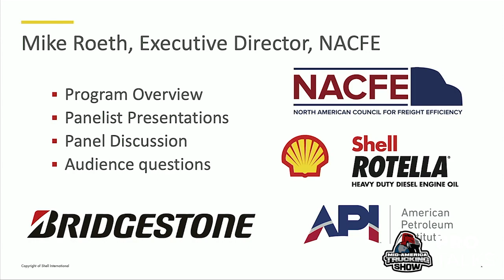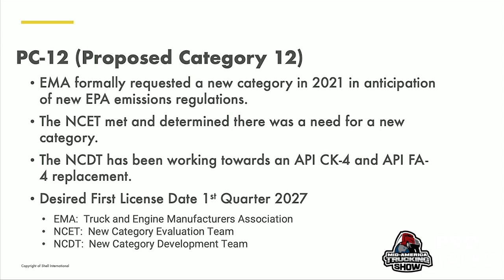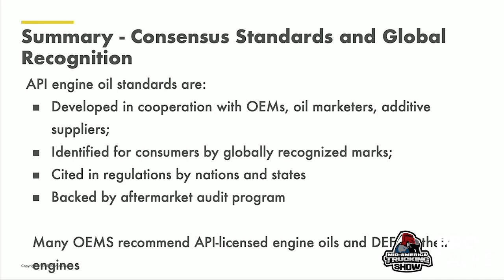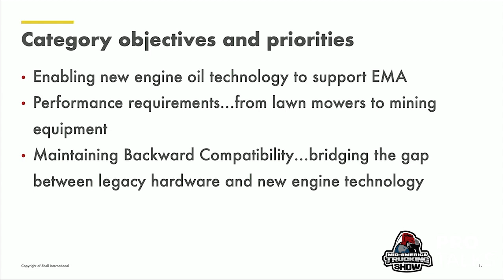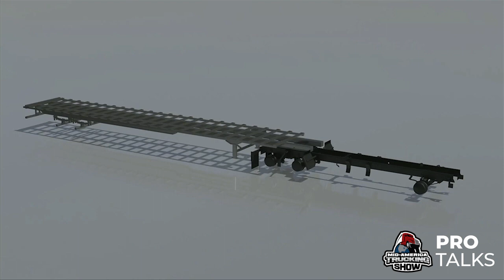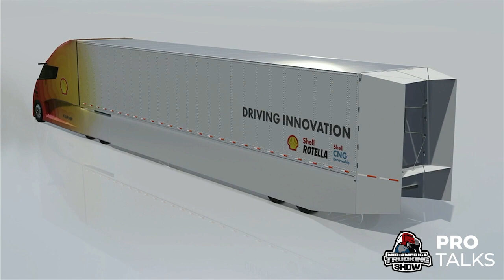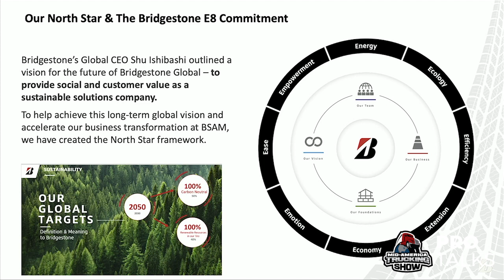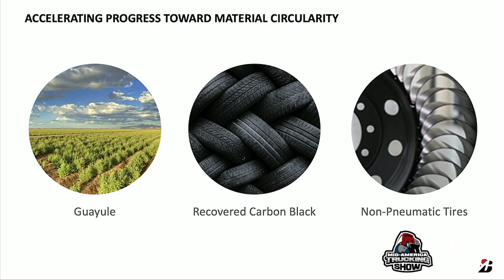Enhancing Fuel Efficiency Through the New Age of Technology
This panel discussion explores effective strategies for truck drivers to boost fuel economy using existing technologies and practices. Topics include the benefits of low viscosity lubricants, aerodynamic improvements for tractors and trailers, benefits of low rolling resistance tires and more. The discussion will focus on how integrating these approaches can lead to substantial fuel savings, ultimately increasing profitability.

Key highlights include:
 - How currently available technologies can improve trucking efficiency and reduce CO2 emissions.
 - How technology, such as fleet management, TPMS, and digital insights can increase tire life – meaning less tires consumed and less CO2 emitted
 - Overview of current and upcoming engine oil specifications
 - Benefits of using high-quality DEF

This session is a must-attend for truck drivers looking to navigate the evolving landscape of engine performance and efficiency. Attendees will be able to ask questions of the panel.